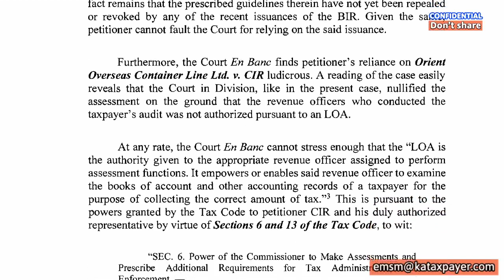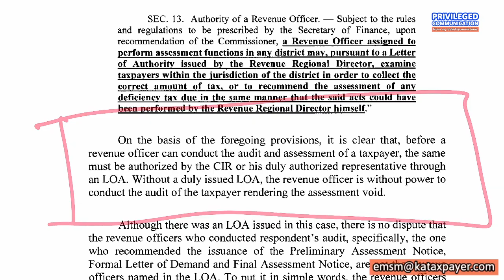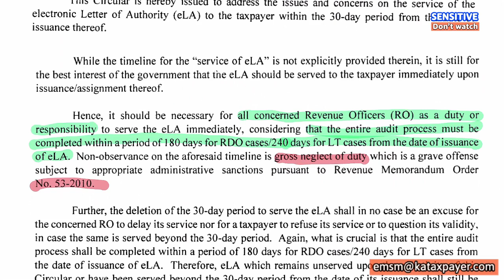Benefits of more than 180 day BIR Letter of Authority Helping you avoid paying deficiency taxes